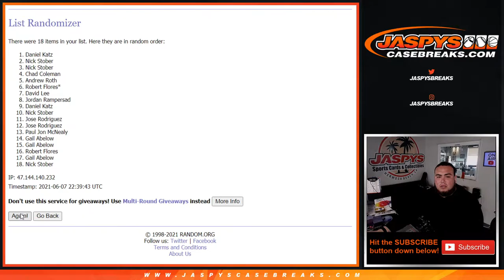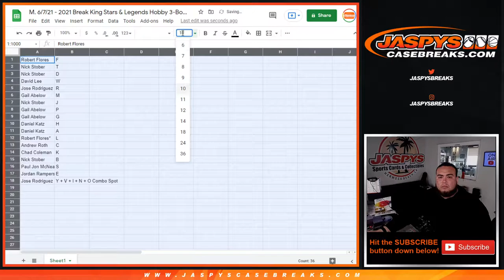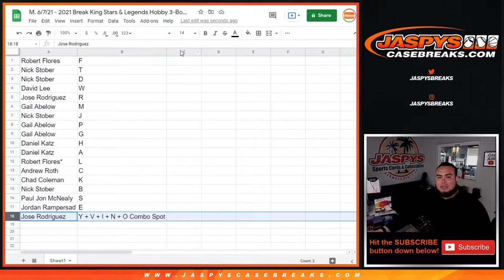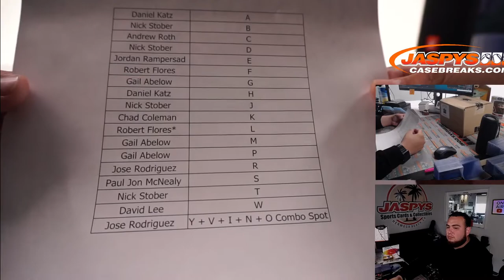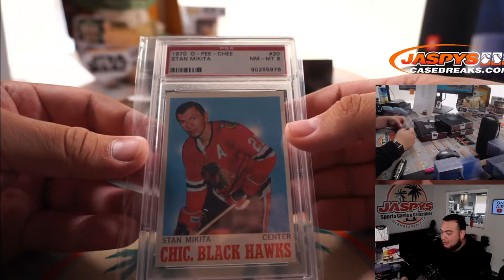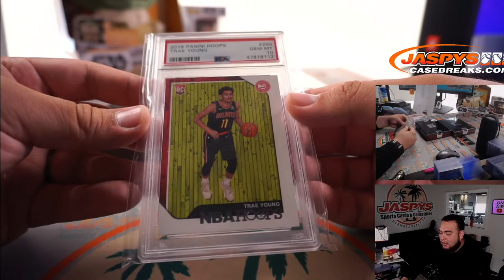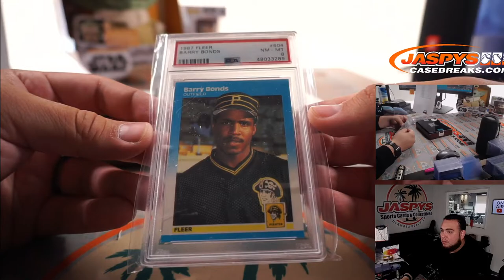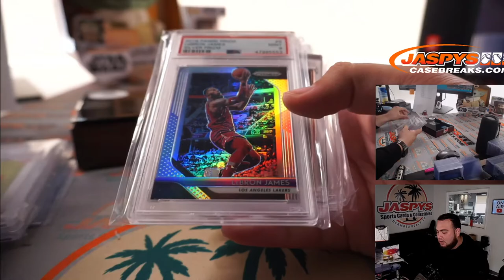M. 6/7/21 - 2021 Break King Stars & Legends Hobby 3-Box Case Break #21 *RL*